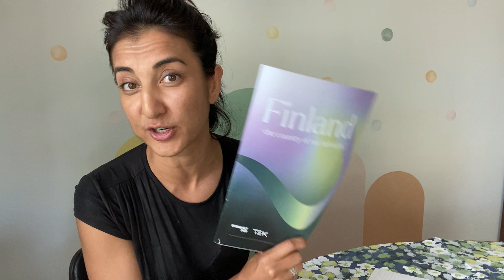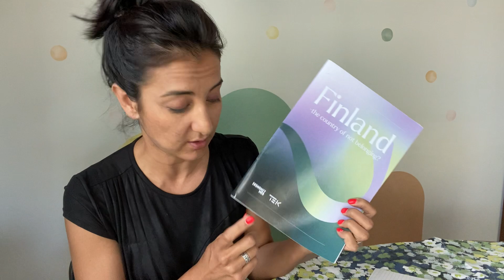Kamilla reflects on 2023 Finnish coalition new government program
New government proposed program unveiled on Friday after 40 days in negotiation has distressed international and immigrant community.

It has also also long-term implications on me both personally and professionally. I share my views on living this distress both in Denmark and now in Finland.

I reach out to you as internationals, Talent boost ecosystem professionals, NGO leaders, and employers (private, public, non-profit).

Some the research and surveys I refer to at the end of the video are listed below:

✅️️️️️️️Finland, country of not belonging. 14 stories of internationals and recomendations by two professional unions Suomen Ekonomit and TEK-akaatemiset published 2023

✅️️️️️️️ 2021 Report of the Working Group for Cultural Policy, Immigrants and Promotion of Cultural Diversity